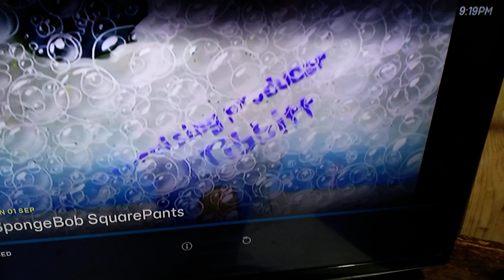6 September 2024